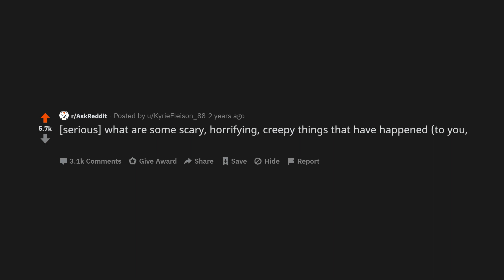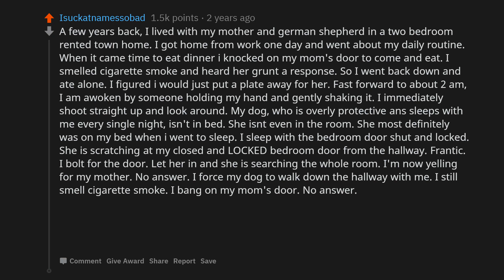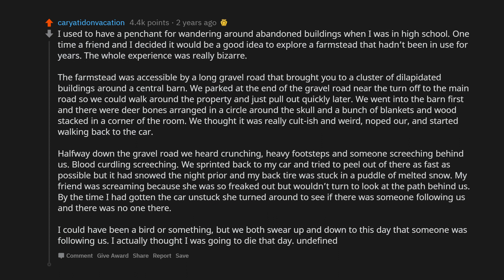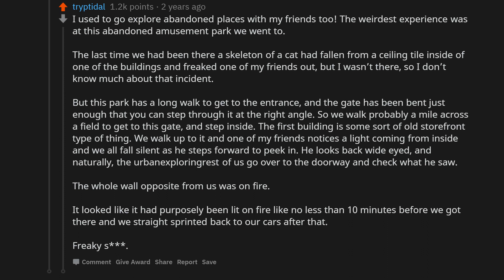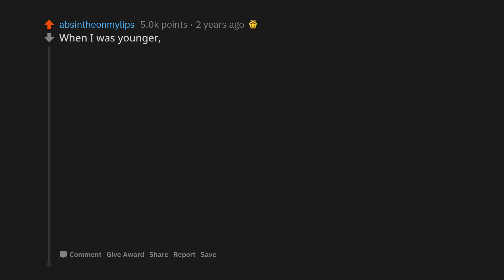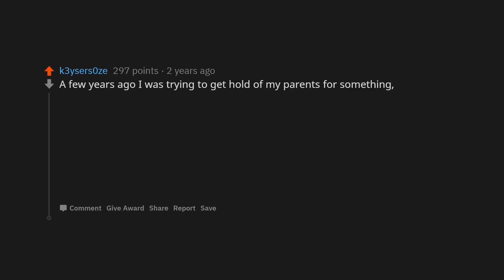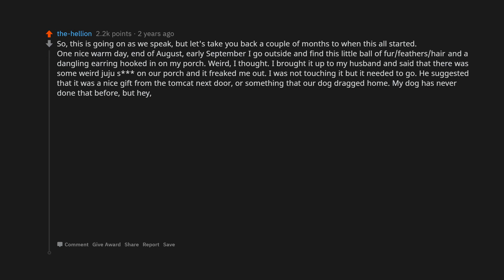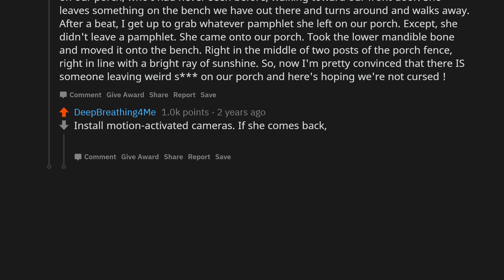[Serious] What are some scary things that happened that could have a explanation, but freak you out?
Welcome to my /r/AskReddit series!

I try to upload a variety of scary content for you guys, but we can also be expandable and do other types of content that doesn't have to be scary.